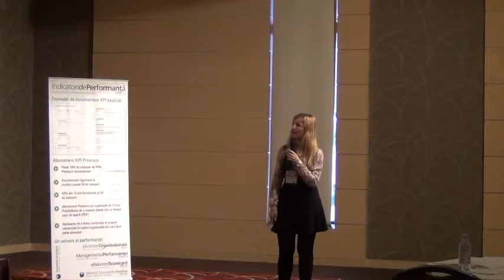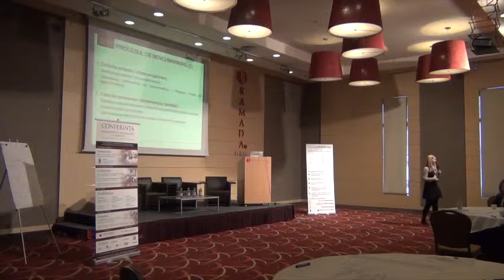Benchmarking Andrada Ghete CMPRO 2014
Prezentare Andrada Ghete "Benchmarking: un element cheie in management" in cadrul conferintei Conferintei Managementul Performantei in Romania 2014